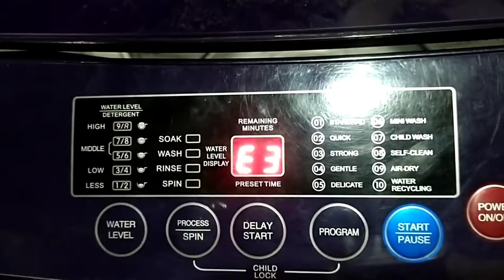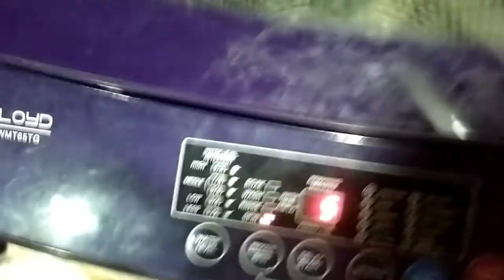Lloyd Washing machine has recently started giving me a E3 error code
Lloyd top load washing machine agar aapka bhi top load washing machine hai spin on karne per agar aapka screen start Nahin ho raha hai E3 error show kar raha hai to aap top mein back cover open karke Jahan pressure switch laga rahata hai aur inlet ball Laga rahata hai vahan per tu peace Dor switch lagaya hai usko check kijiye kharab hai to change kar dijiye Nahin to aap short karke ke bhi chala sakte ho Jaise maine aapko video mein dikha Rakha hai 2 peace Dor switch Laga hai uska wire disconnect karke direct joint maar do Lloyd washing machine E3 error top load washing machine E3 error aise theek Karen thank u doston welcome kuchh galti Hui to maaf kijiega